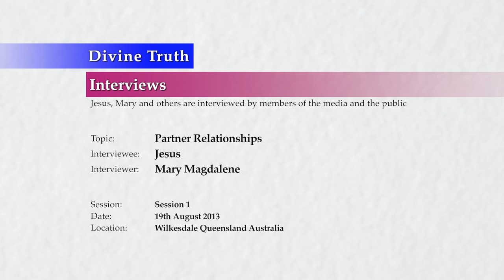20130819 Interview With Jesus - Partner Relationships S01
Interview conducted in Wilkesdale, Queensland, Australia on 19th August 2013.
Jesus is questioned by Mary on the topic of Partner Relationships. This is session 1 of many expected FAQ sessions on the topic answering questions from the public. This interview is also presented on the Divine Truth FAQ Channel as individual FAQ questions.

Frequently Asked Questions Partner Relationships Series